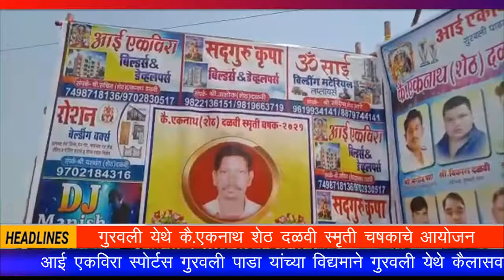DiscoveryTV News;गुरवली येथे कै.एकनाथ शेठ दळवी स्मृती चषकाचे आयोजन